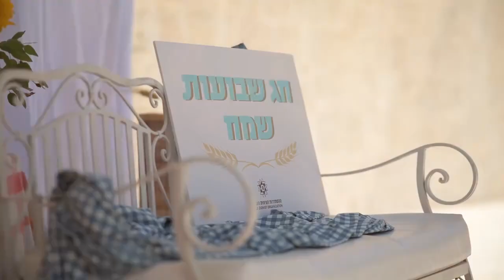חג שבועות – תשפ"ב